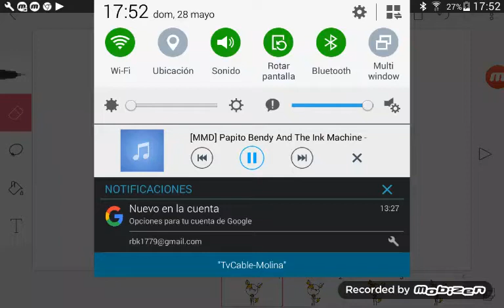Papito chocolata meme